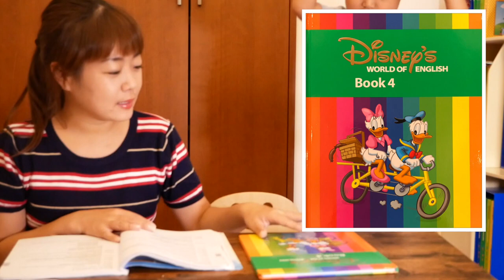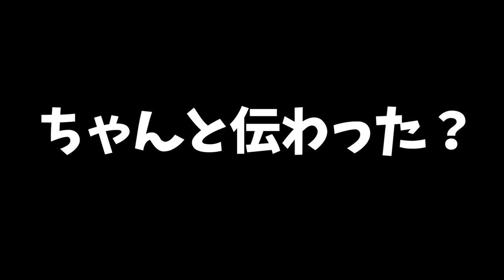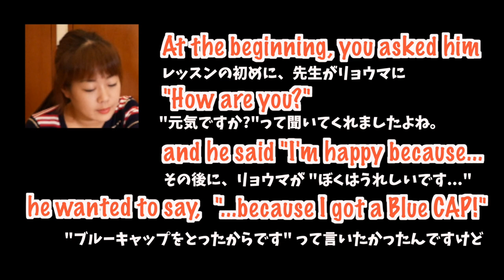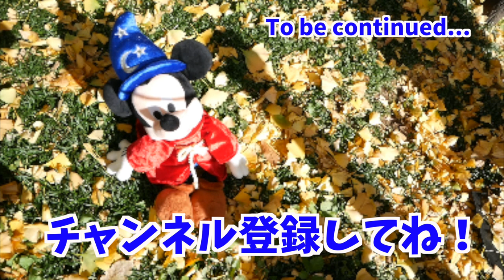【Telephone English】ママ英語 "子どもが伝えたかったのは・・・” Blue CAPをとったと伝えよう！ #87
ついにGreenに突入です！Telephone Englishも久しぶり！
せっかくなので、Blue CAPをとったことを先生に伝えてみました。しかし、子どもの声が小さく、先生にうまく伝わっていなかったようです。

●DWEが届いた！ #1